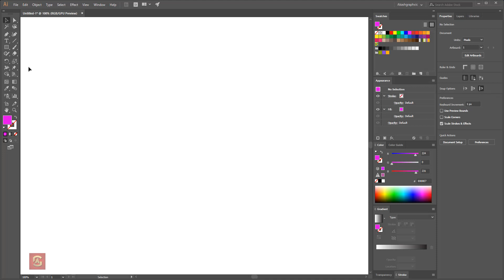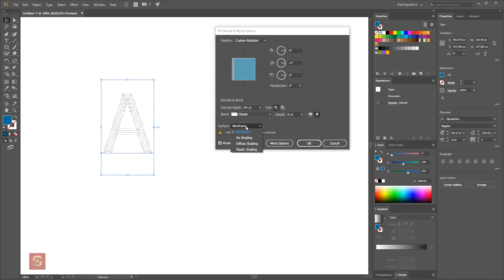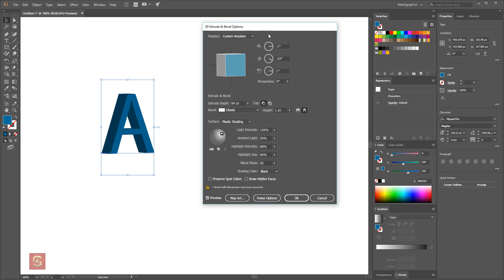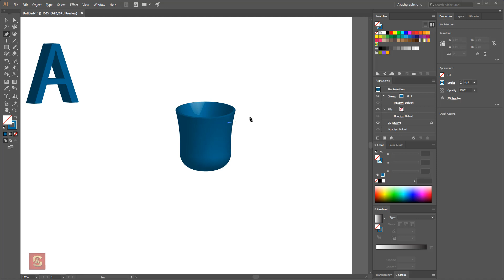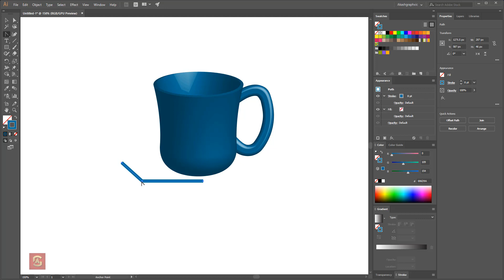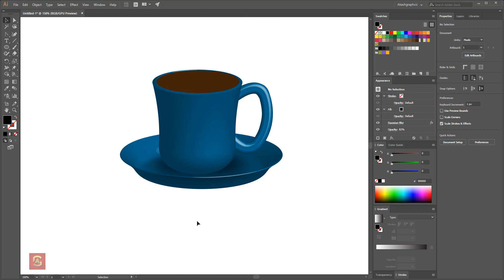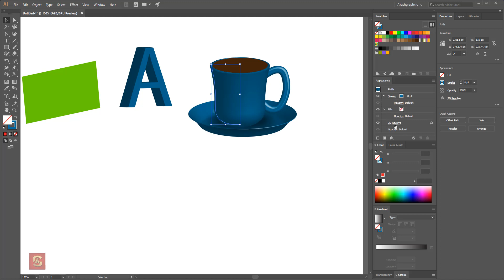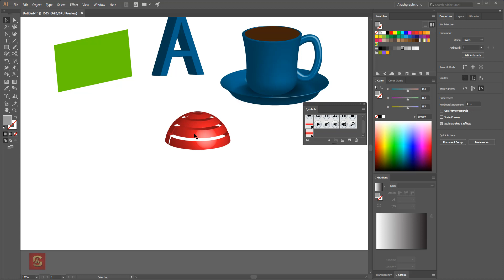How To Work With 3D Object In illustrator 2018 CC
Hello Friends..In Today's Video We Will Learn About 3D Object Option In Illustrator CC 2018..

Extrude And Bevel , Revolve And Rotate

Be Sure To Checkout My Other Tutorials..